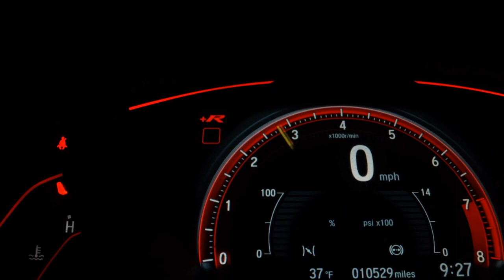NISSAN KICKS - 2020 - São Paulo/SP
Veículo único dono em ótimo estado de conservação, excelente oportunidade!!! financiamos em até 60x fixas. *Ótima avaliação do seu veículo na troca. *Trabalhamos com diversos bancos e financeiras com as melhores taxas do mercado e aprovação 100% online!!! Entre em contato e faça uma simulação sem compromisso!!! *Parcelamos sua entrada no cartão em até 18x (consulte taxas). Este ano a Estoril Veículos completa 29 anos no mercado, graças a você cliente nosso muito obrigado!!! Estoril Veículos desde 1993 ***NÃO SOMOS ANUNCIANTES NO SITE OLX***

Dados do Veículo
Veículo: NISSAN / KICKS 1.6 16V FLEXSTART SV
Ano: 2019/2020
Combustível: FLEX
Portas: 4 PORTAS
Câmbio: Automático
Cor: CINZA
KM: 49.000

✅ Air Bag
✅ Alarme
✅ Ar Condicionado
✅ Ar Quente
✅ Desembaçador Traseiro
✅ Direção Hidráulica
✅ Freio ABS
✅ Retrovisores Elétricos
✅ Rodas de Liga Leve
✅ Travas Elétricas
✅ Vidros Elétricos
✅ Volante com Regulagem de Altura
✅ Limpador Traseiro
✅ Trio Elétrico
✅ Bluetooth
✅ Direção Elétrica
✅ Ar Digital